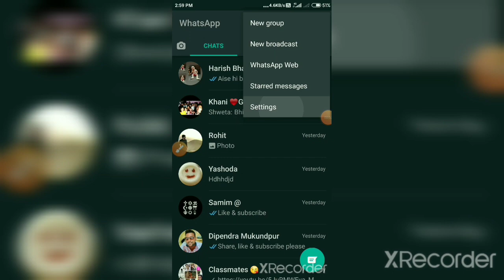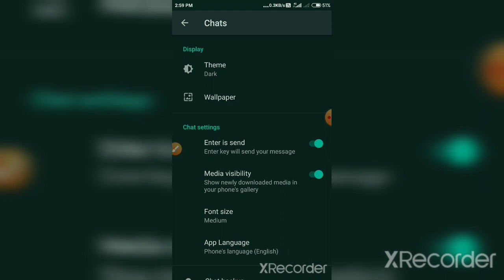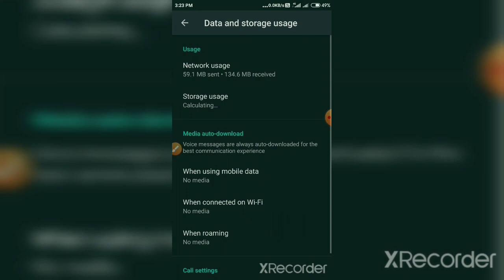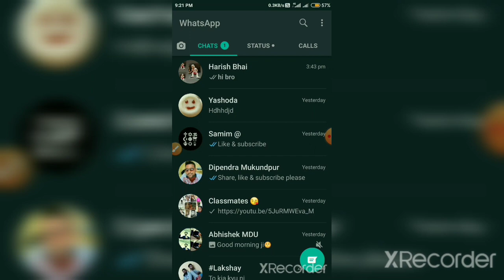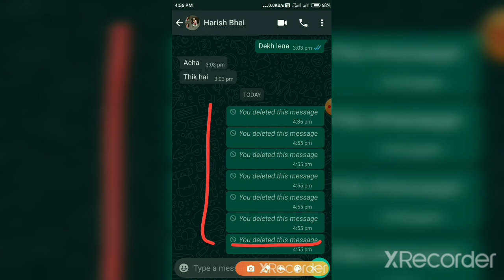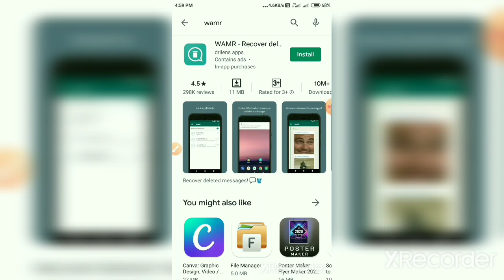4 New secret Whatsaap tricks & features that nobody knows !! 2020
This Video Is for educational purpose only.Copyright Disclaimer under Section 107 of the copyright act 1976, allowance is made for fair use for purposes such as criticism, comment, news reporting, and research.

4 trick in what's app, new tricks and tips in what's app.

1. whatsapp status video
2. whatsapp status
3.  whatsapp tricks
4.  whatsapp deleted message recovery
5.  whatsapp new update
6.  whatsapp status song
7.  whatsapp status video sad.
8.  whatsapp tricks
9. whatsapp tricks in hindi
10. whatsapp tricks 2020
11. whatsapp tricks
12. whatsapp theme change
13. whatsapp tricks
14. whatsapp typing tricks
15. whatsapp tips and tricks
16. whatsapp tying style
17. whatsapp typing color change
18. whatsapp featurs
19. whatsapp featurs whatsapp featurs
20. whatsapp featurs 2020
21. whatsapp featurs whatsapp featurs22020
22.  whatsapp featurs in hindi
23.  whatsapp hidden featurs
24. whatsapp hidden tricks
25. whatsapp hidden chat

Did you know that you can recover deleted messages with this app?

Enable This Setting Now!! |Instagram two- step authentication| hacked[the technical beats]

5 what's app tericks and Jugad Try karo ABI😍 [2020] Hidden what'sApp Features

🔥 Gboard Tips and Tricks | google keyboard For Android and iOS Gboard

How to Change Font Style in Any Android Device [the technical beats] | लिखने का स्टाइल कैसे बदले

Facebook date of birth change after limit with ProoF | Fb me birthday kaise change Kare